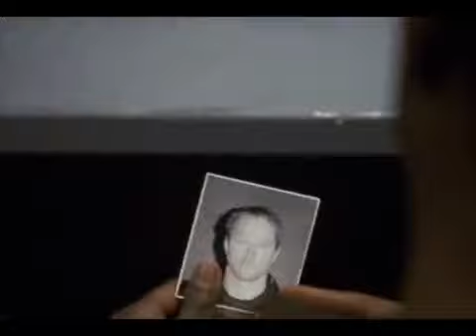The Wire 📺 Avon & Marlo Sitdown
HBO The Wire Avon Barksdale Meets With Marlo Stanfield

Season 5, Ep. 2 "More With Less